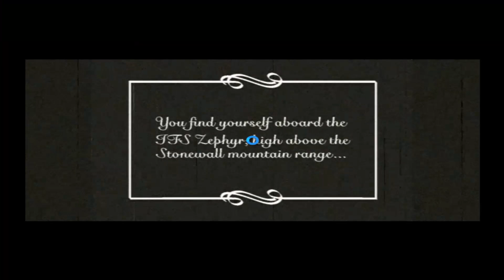Let's Play Arcanum: Of Steamworks and Magick Obscura #1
Arcanum: Of Steamworks and Magick Obscura wurde von Troika Games entwickelt und im August 2001 von Sierra On-Line veröffentlicht. Der deutsche Titel lautet Arcanum: Von Dampfmaschinen und Magie. Das Spiel ist, und das ist nicht nur meine Meinung eines der besten RPGs aller Zeiten. Leider soff Troika ab bevor das Spiel völlig durchgepatched war und war damit schon heftig buggig. Ich bin noch am rätseln ob die Steam-Version die meisten offiziellen Patches enthält wie die GoG-Version. Es gibt gibt jedenfalls eine Reihe von sog. Communitypatches. Die Steamversion hab ich mit DxWnd zum laufen gebracht. Anfänglich hatte ich nämlich Crashes und Grafikbugs wie ich ohne DxWnd versuchte direkt die installierte Version zu zocken.